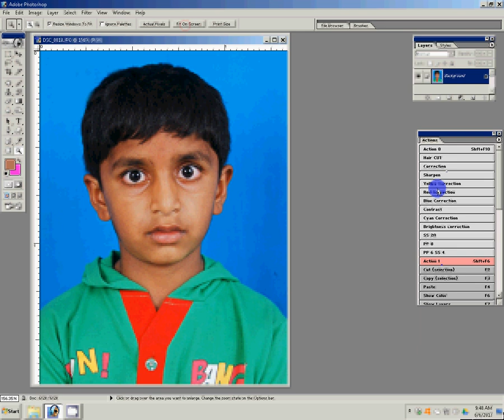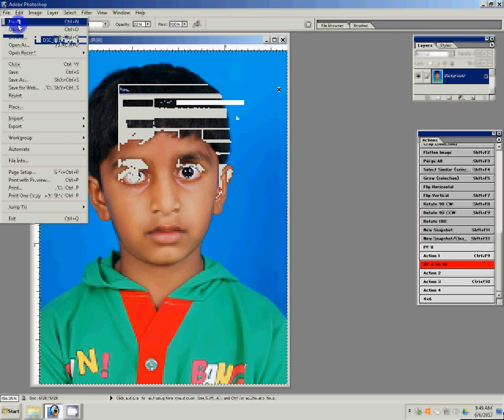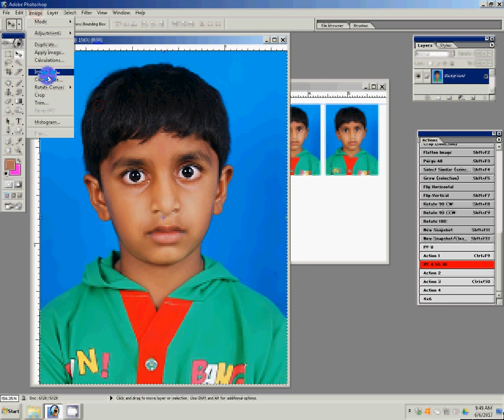how to make passport size photo in adobe photoshop